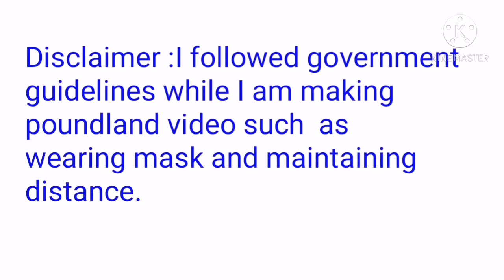Pound shop in England _UK